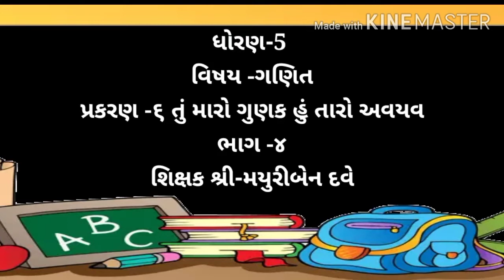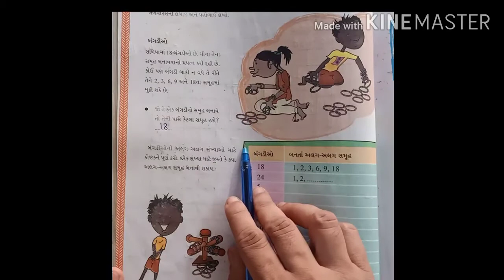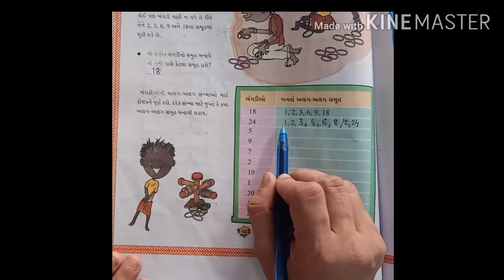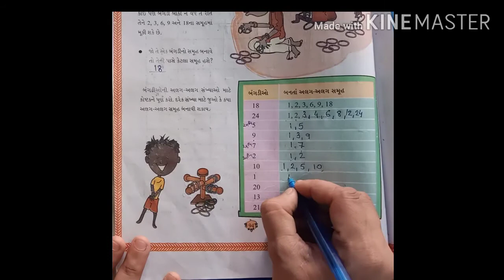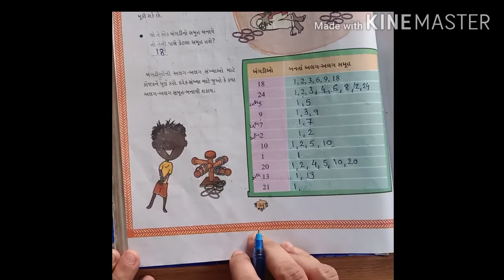ધોરણ 5 , વિષય ગણિત , પ્રક 6 તું મારો ગુણાંક હું તારો અવયવ , ભાગ 4